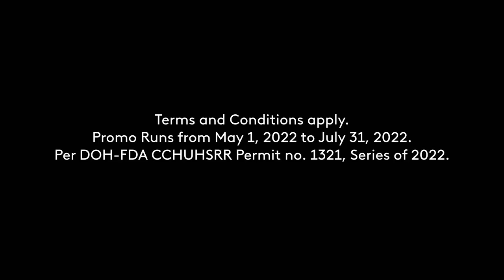Palmolive Gandang Natural, Gandang Panalo 2022 Radio Ad Q2-Q3 2022 30s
This is the May 1 to July 31, 2022 Radio Commercial for the second installment of the Palmolive Naturals Gandang Natural, Gandang Panalo Raffle Promo - making more winners to be drawn unlike it's first installment.

DRPS Two 1804: Palmolive Gandang Natural, Gandang Panalo 2022 Radio Ad Q2-Q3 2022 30s